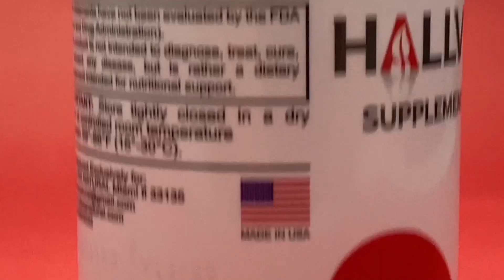Elevate Your Vitality with HALLUSA NATURAL's Hallvigor - A Natural Boost for Your Wellness Journey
Experience a renewed sense of vitality with HALLUSA NATURAL's Hallvigor. Our premium supplement, containing 60 capsules, is crafted with natural ingredients to support your overall well-being and enhance your daily life.

🌿 Natural Boost: Hallvigor is your natural companion on the path to wellness. Packed with a unique blend of natural ingredients, these capsules are designed to invigorate and elevate your vitality.

✨ Holistic Wellness: Embrace a holistic approach to well-being with Hallvigor. This supplement is formulated to address various aspects of your health, providing comprehensive support for your daily wellness journey.

🍃 Pure and Potent: Elevate your self-care routine with HALLUSA NATURAL's commitment to quality. Hallvigor capsules are meticulously crafted, ensuring purity, potency, and effectiveness with every serving.

🌈 Elevate your vitality with HALLUSA NATURAL's Hallvigor. Unleash the natural power within and embark on a journey to a more vibrant and energetic you.